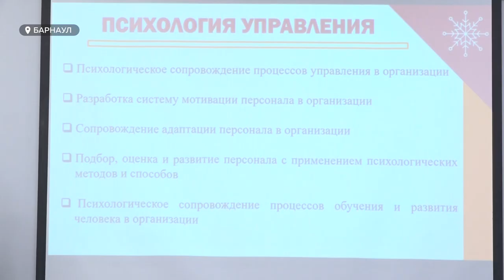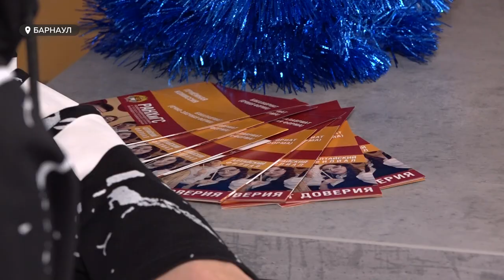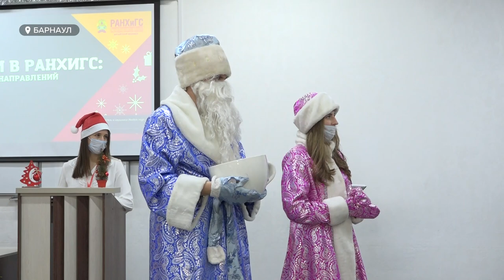День открытых дверей в Алтайском филиале Президентской академии посетили сотни абитуриентов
День открытых дверей в Алтайском филиале Президентской академии посетило несколько сотен потенциальных абитуриентов. Для школьников была организована интерактивная программа, в процессе которой они познакомились с преподавателями, старшекурсниками и направлениями обучения. Подробнее о том, как прошел день открытых дверей, – в нашем сюжете